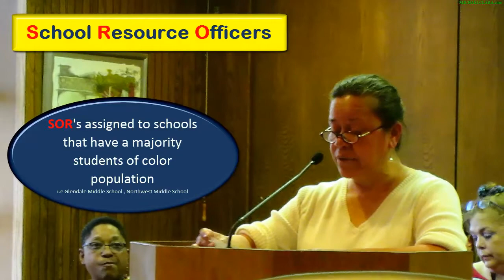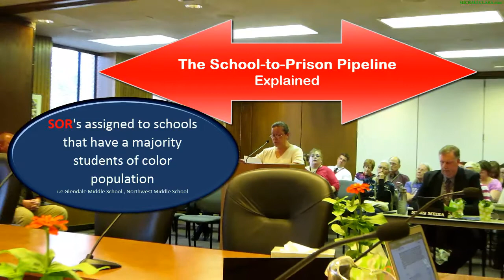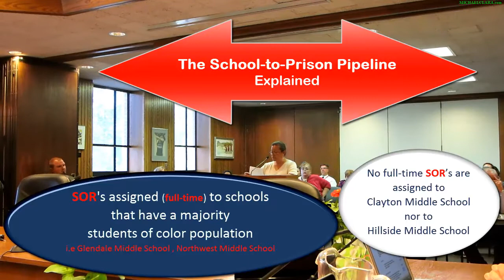Speaking Truth to Power: Fahina Pasi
Fahina Pasi speaks to the Salt Lake City Board of Education about the deployment of School Resource Officers